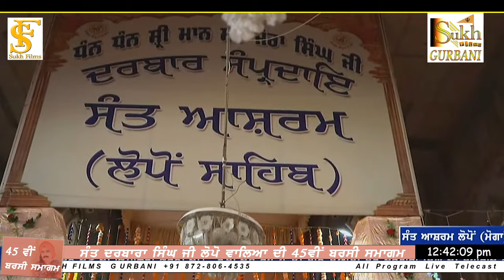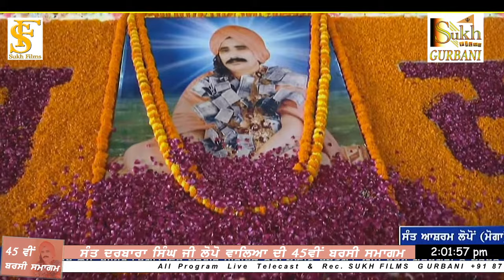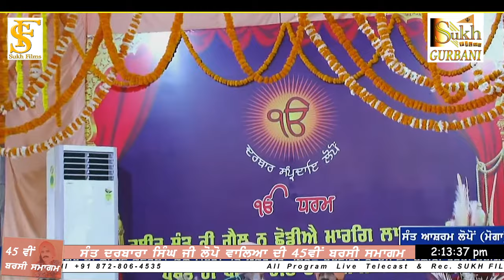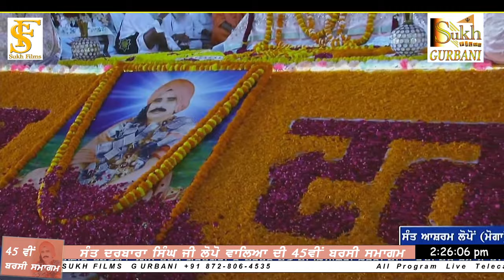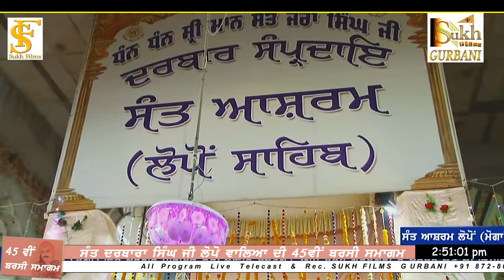LIVE NOW | Slana Barsi Sant Darbara Singh Ji | Sant Jagjit Singh Ji Lopon Wale | Sukh Films Gurbani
LIVE NOW
Slana Barsi Sant Darbara Singh Ji Lopon
Sant Jagjit Singh Ji Lopon Wale
Sukh Films